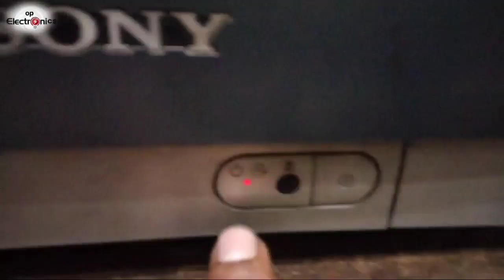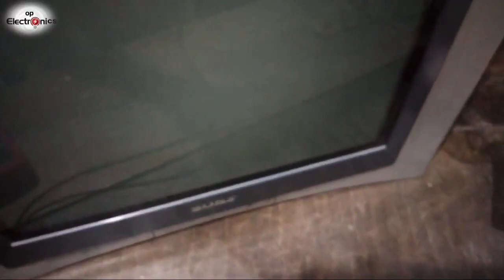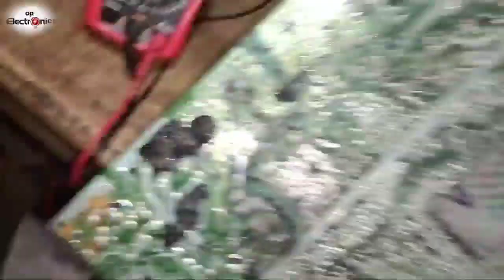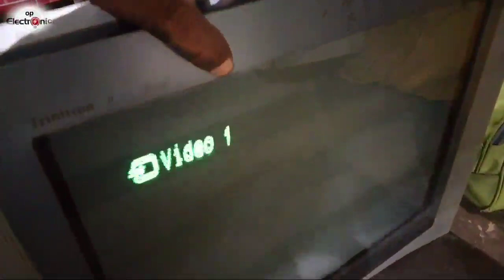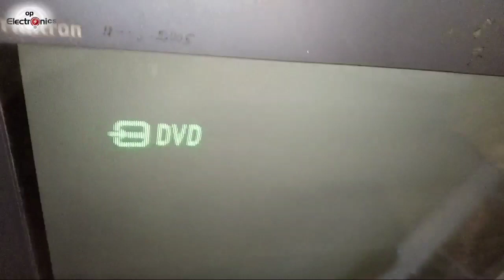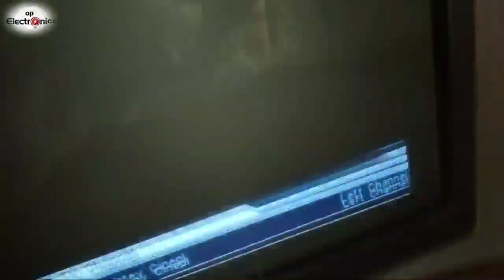Sony Tv Power Problem। Sony Tv Led 4 Times Blinking Problem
hii 🤚

https:gU//youtu.be/ic-gwzgS

sony tv power on problem

 sony tv led blinking problem

sony tv standby problem